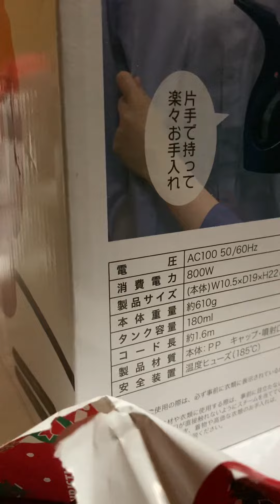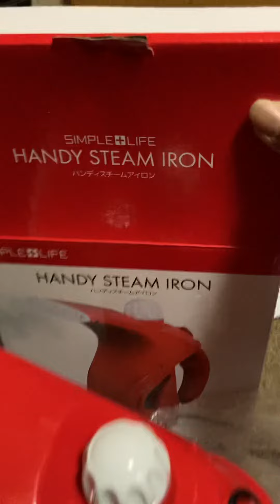Christmas Exchange Gift 🎁